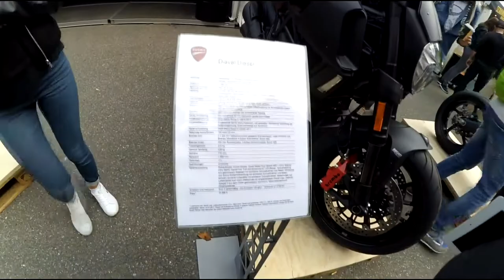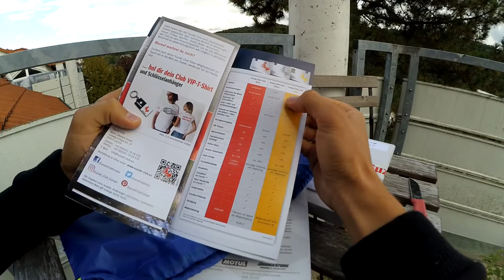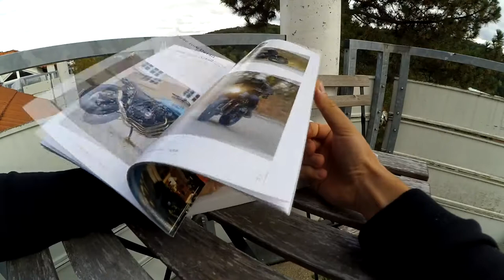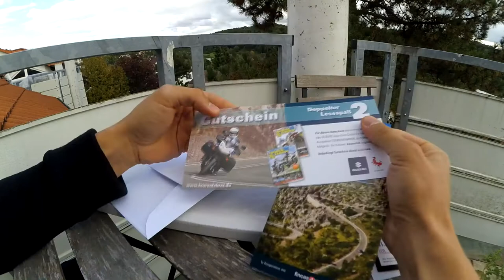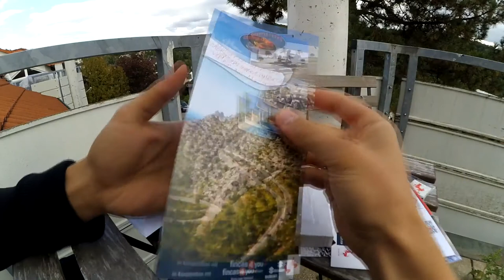Стальные яйца. Glemseck 101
Съезд мотоциклистов, тысячи байков, заезды на скорость и интересные призы.

Съемка на Xiaomi Yi первого поколения, обработка в Vegas Pro